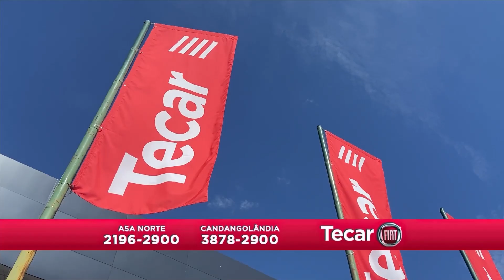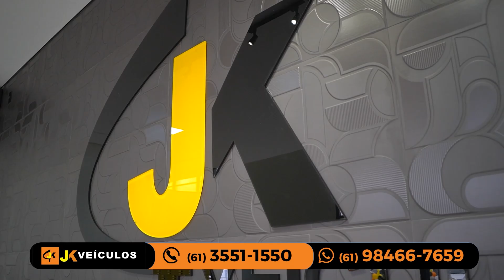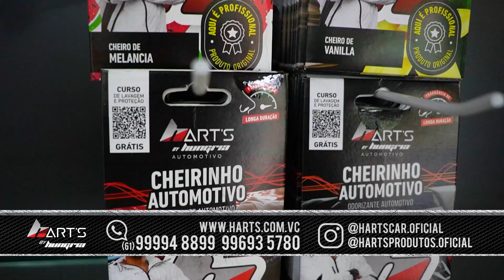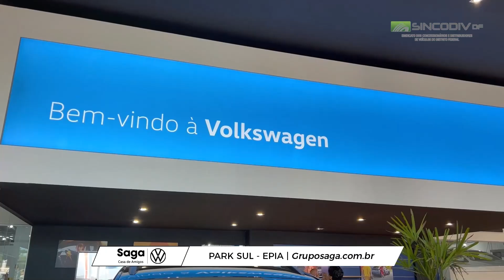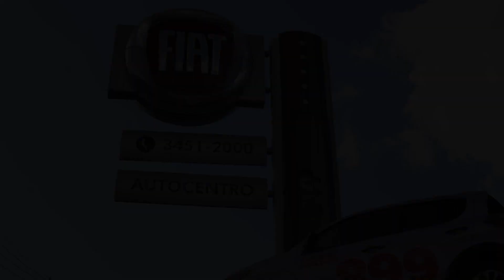OFERTAS VRUM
01/04/2022 - Chegou a hora de trocar seu carro ou moto? Se ligue nas oportunidades desta semana. Os melhores serviços, também, você confere no Ofertas Vrum.